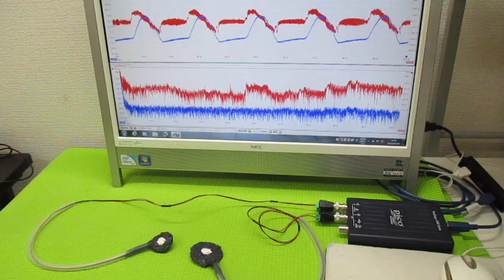超音波発振制御プローブの製造技術 ultrasonic-labo